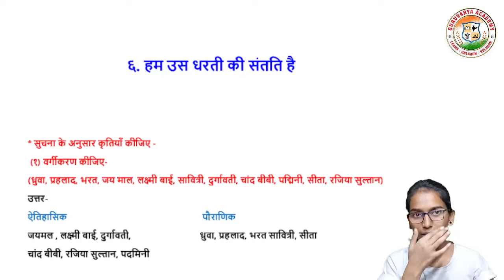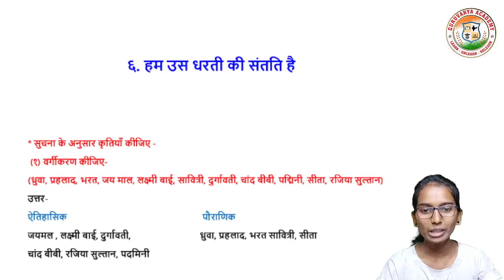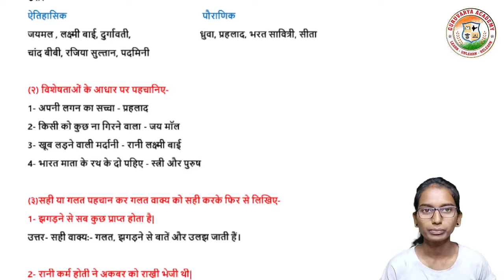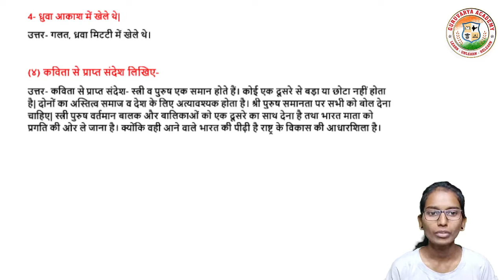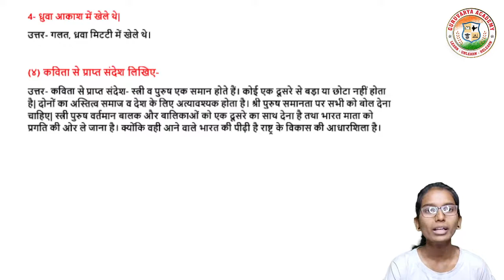6 हम उस धरती की संतती है स्वाध्याय|10th hindi dusri ikai swadhyay 6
आजच्या तासिके मध्ये आपण  इयत्ता - दहावी
विषय - हिंदी
6. हम उस धरती की संतती है स्वाध्याय पाहणार आहोत.

                                          धन्यवाद!...

❤️ Follow us on ❤️:
👇 Click on Below link...👇